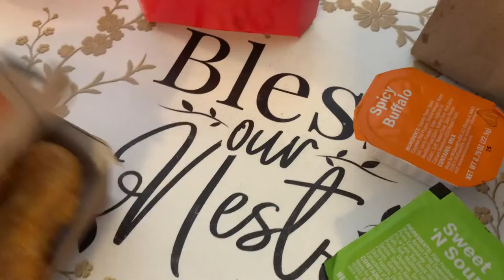DAY IN MY LIFE AS A BABYSITTER OF FOUR KIDS! ITS CRAZY!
DAY IN THE LIFE AS A BABYSITTER OF FOUR KIDS! IT WAS CRAZY!

Join the Wiltshire family as Judi takes on the challenge of her first day back at babysitting with 4 kids! Do you think she handled the pressure well?

Comment what you want to see us take on next!🧑‍💻